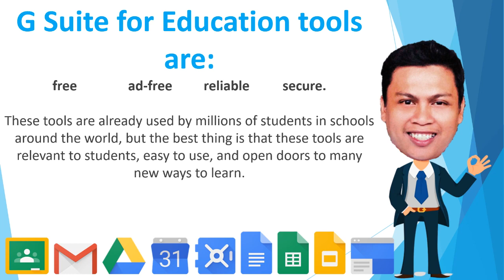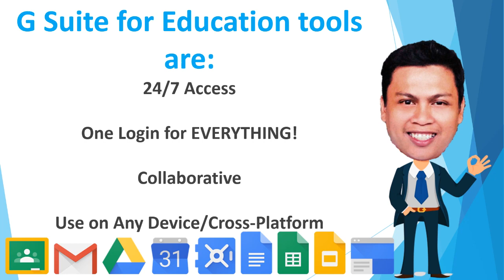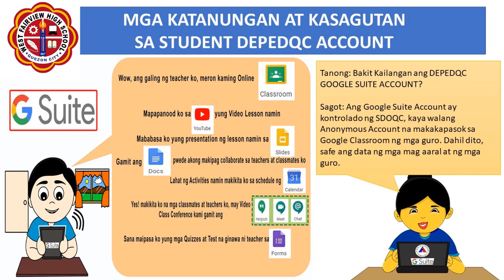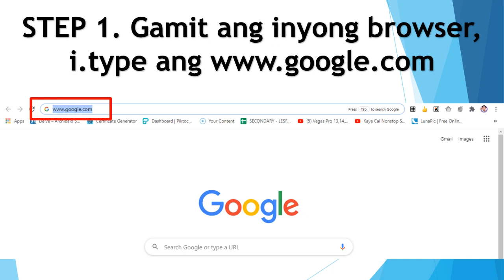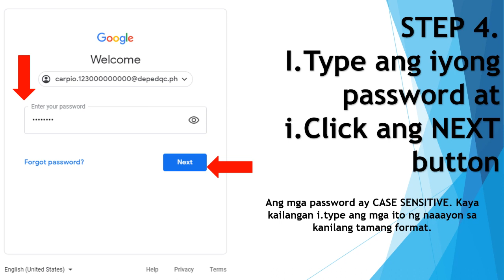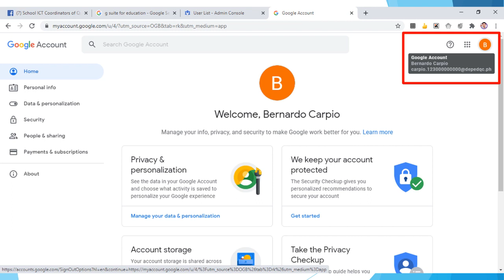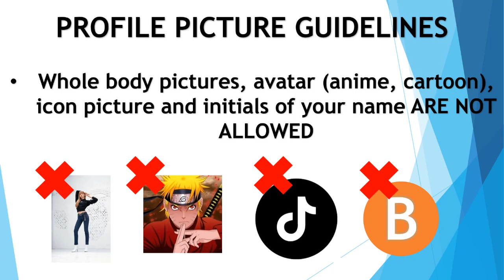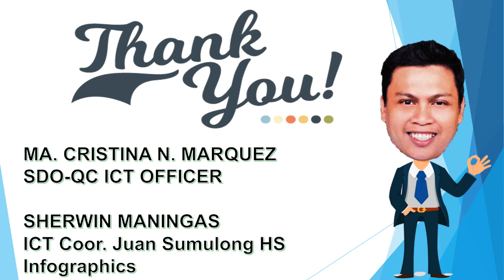Login Your Gsuite for the First Time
Step-by-step procedure on How to Login your GSuite Account, How to Change Password and Upload Profile Photo